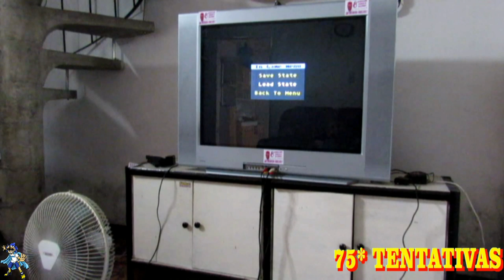DESAFIO dos 5 PULOS do SONIC 1 !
Compartilha !!! Nois Vamos Ao Encontro Do Mais RARO !

YouTube Canal: UColecionador !
PSN e LIVE: UColecionador
Skype: UColecionador2